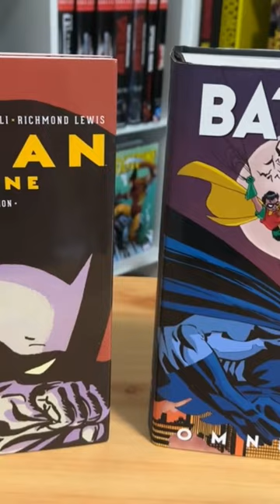Best Batman comic to start with comic